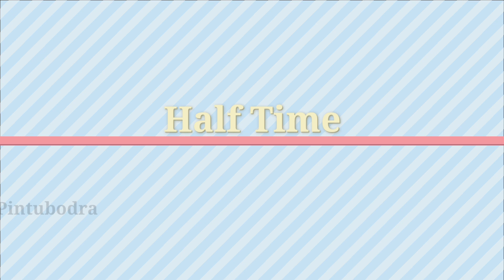Ranga Spoting 🆚 NBC Titirbila || 2nd Round High Voltage Match || Kuchai Football Tournament 2011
Organized By -  Birsa Club KuchaiCHAIBASA, JHARKHAND 2022
  NBC TITIRBILA
    v/s
  Ranga Spoting

   Best ⚽️ Match
    Jharkhand

VIDEO Editing
Pintu bodra

FULL SUPPORT : SIDESHWAR HEMBROM
CHINTA BODRA
GANESH BIRULY
DEVKANT BAGE
PRADHAN KALA
PHILIP GANDI